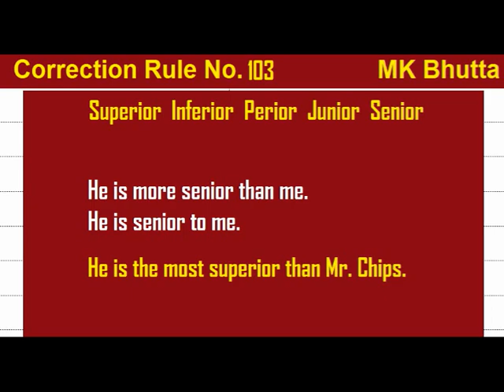Correction Rule No. 103 | Common Errors in English | FA FSc BA ADP B.Com BS Grammar | Bhutta Academe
English Verse BA English Poetry
Poems
Leisure
Tartary
New Year Resolution
Woman Work
The Rebel
Patriot into Traitor
The Huntsman
One Art
Departure & Arrival
Lights Out
After Apple Picking
The Vanishing Village
When I Have Fears
Kubla Khan
Hawks' Monologue
Say This City Has Ten Million Souls
Politics
Snake
Image and Impressions

BA English Short Stories Complete Notes
BA English SHORT STORIES Notes
1- The Killers
The Killers is written by Ernest Hemingway
2- Rappaccini’s Daughter
Rappaccini’s Daughter is written by Nathaniel Hawthorne
3- The New Constitution
The New Constitution is written by Saadat Hasan Manto
4- Breakfast
Breakfast is written by John Steinbeck
5- Take Pity
Take Pity is written by Bernard Malamud
6- The Happy Prince
The Happy Prince is written by Oscar Wilde
7- Araby
Araby is written by James Joyce
8- The Tell Tale Heart
The Tell Tale Heart is written by Edger Allen Poe
9- The Necklace
The Necklace is written by Guy de Maupassant
10- The Duchess And The Jeweler
The Dutchess and the Jeweler is written by Virginia Woolf for
11- Shadow in the Rose Garden
12. A Conversation With My Father
A Conversation With My Father is Written By Grace Paley
13- The Fly
The Fly is written by Katherine Mansfield
14. A PASSION IN THE DESERT.
HONORE DE BALZAC
Critical Appreciation
15. THE LITTLE WILLOW    FRANCIS TOWER

Plays:
1. The Bear. This play is written by Anton Chekhove
2. The Boy Comes Home. ..
3. Something To Talk About. ...
4. Smoke Screens.

Precis Comprehension 25 marks
Dialogues 15 Marks

Question Answers of Short Stories

THE KILLERS

Q. 1: “There isn’t anything I can do about it” Ole Andreson said. Discuss. OR He looked at the wall. “Thanks for coming to tell me about it”. Discuss. OR What does Ole Andreson read on the wall? Elaborate. OR What is the theme of this story “The Killers” by Ernest Hemingway? OR What was the reaction of Ole Andreson? OR Write down the character sketch of Ole Andreson.

RAPPACCINI’S DAUGHTER

Q. 1: Discuss the story as a fantasy. OR What is the craze of Dr. Rappaccini? OR Rappaccini is a scientist who loves science more than human beings. Discuss. OR How did Rappaccini make his daughter poisonous? OR Why does Beatrice say to the magnificent Bush: “For the first time I had forgotten you”. OR How does Beatrice become poisonous? OR How does Beatrice love poisonous plants?

THE NEW CONSTITUTION

Q. 1: Write a note on the political scene of India before independence. OR Write a note on the social scene of India before independence. OR Write a note on moral scene of India before partition. OR Discuss, Ustad Mangu, in “The New Constitution” as a representative of common Indians. OR Why did Ustad Mangu hate Gora Sahib so much?

Modern Essays:

1. Pakistan and the modern World
2. The Eclipse
3. Whistling of Birds
4. Take the Plunge
5. Nagasaki, Auguest 9, 1945
6. Walking on the Moon
7. My Grandfather
8. My Tailor
9. The Beauty Industry
10. Are Doctors Men of Science
11. Hosts and Guests
12. The Bachelor's Dilemma
13. Tolerance
14. On saying Please
15. To Err is Human
16. Gossip
17. Science and Values
18. Super
19. From the Policeman and a Moral
20. The Vitamins